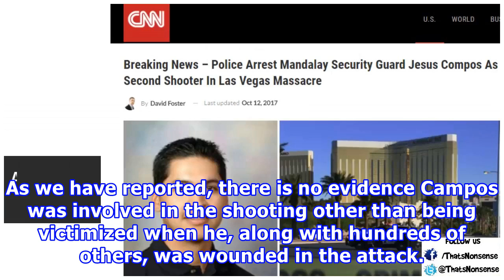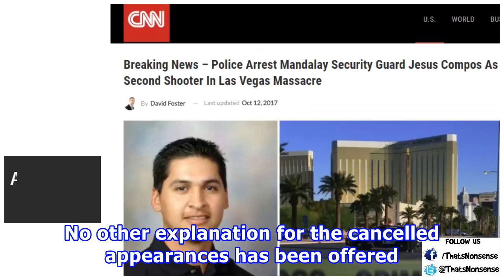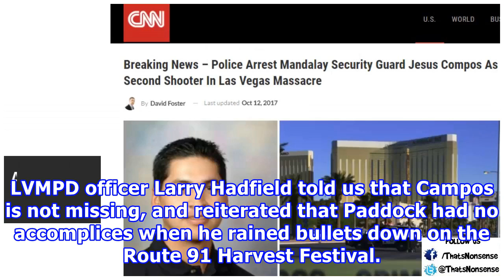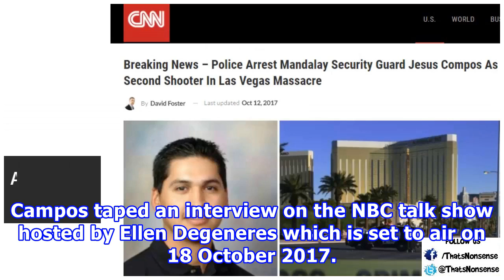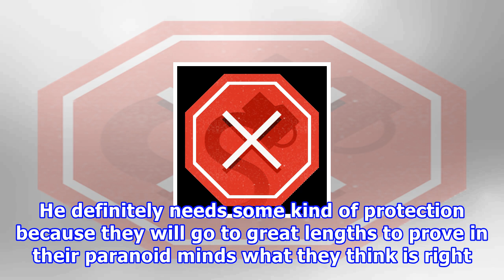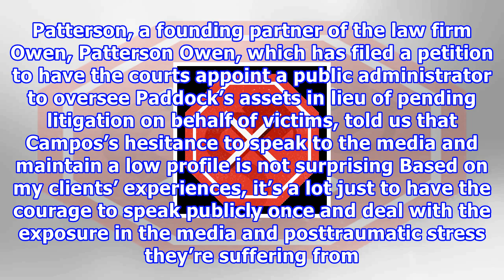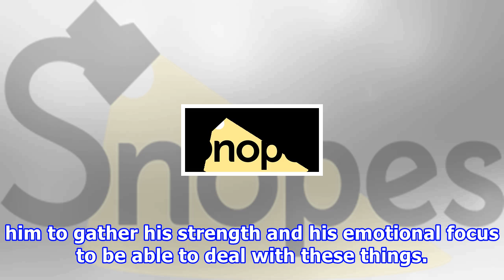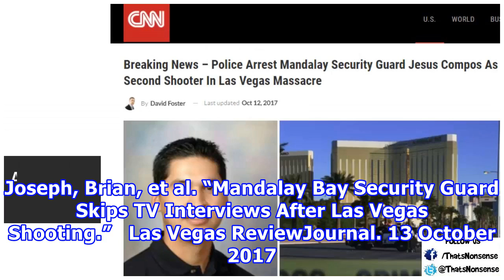Fact check: is the mandalay bay security guard 'missing'?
Mandalay Bay security guard Jesus Campos is missing. FALSE RATING FALSE ORIGIN In the days following the 1 October 2017 mass shooting in Las Vegas...